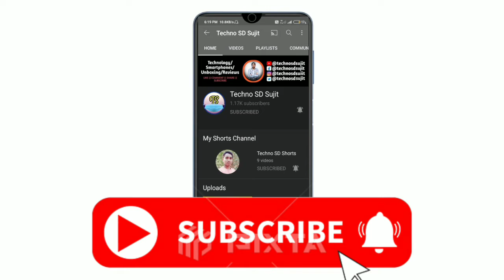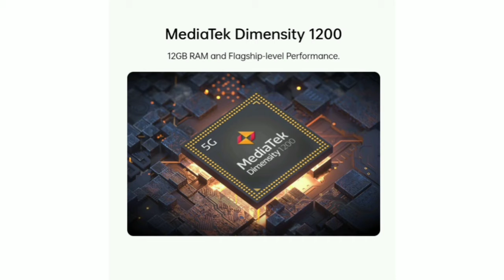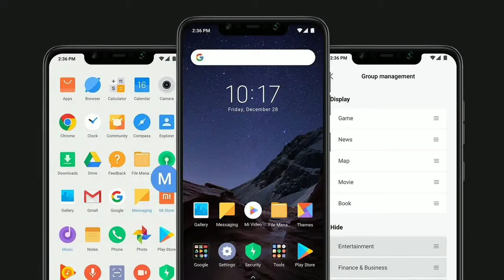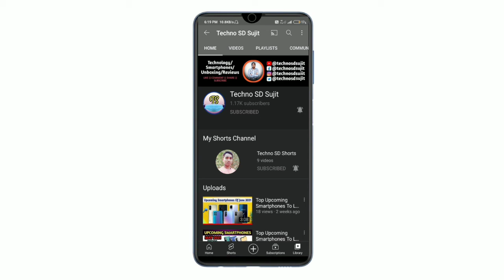Poco F3 GT India Launch Confirmed || Poco F3 GT Launch Date, Specifications & Indian Price🔥🔥🔥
Cover Topics :-
Poco F3 GT
Poco F3 GT 5
Poco F3 GT Pric
Poco F3 GT Specificatio
Poco F3 GT Launc
Poco F3 GT Launch Dat
Poco F3 GT India Launc
Poco F3 GT India Launch Dat
Poco F3 GT 5G India Pric
Poco F3 GT 5G Pric
Poco F3 GT 5G Specificatio
Poco F3 GT 5G Launc
Poco F3 GT 5G Launch Date
Poco F3 GT 5G India Launch
Poco F3 GT 5G India Launch Date
Poco F3 GT specs
Poco F3 GT specifications
Poco F3 GT full specifications
Poco F3 GT confirm specs
Poco F3 GT confirm launch date
Poco F3 GT processor
Poco F3 GT price
Poco F3 GT Indian price

*Help me by purchasing any product from my link :-

My Gear :-
Only smartphone

My smartphone :
Redmi 7